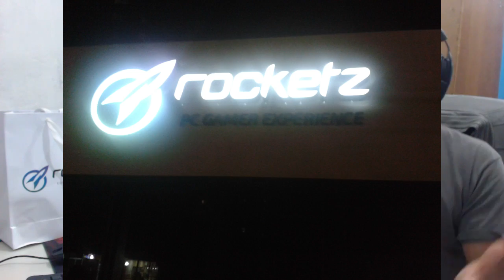Loja Rocketz - PC Gamer Experience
Loja fica em São Paulo ao lado do metrô são judas na Av. Fagundes Filho 191.